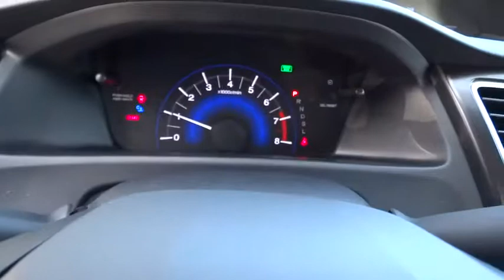2015 HONDA CIVIC Redding, Eureka, Red Bluff, Northern California, Sacramento, CA 15H581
2015 HONDA CIVIC